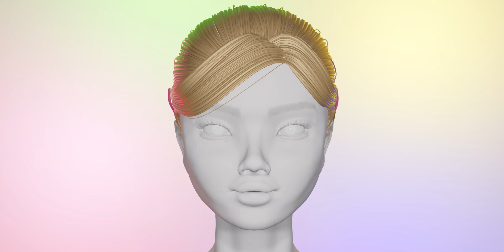Blender | Low bun hairstyle with hair clips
Charming low bun hairstyle with hair clips for your pretty character!